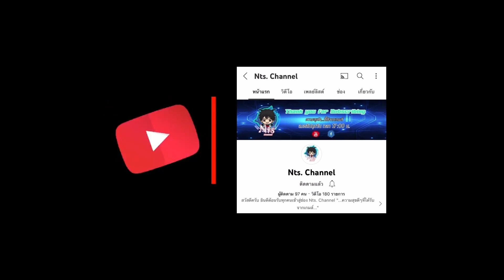Tropico 6 (ไทย) Part 9 - เมื่อหายนะมาเยือน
🔹หากชอบอย่าลืม🔹
- กด Like
- กด Share
เพื่อเป็นกำลังใจในการสร้างผลงานต่อไปด้วยนะครับ😊

สัญญาว่าจะพยายามสร้างสรรค์ และพัฒนาผลงานให้ดีขึ้นไปเรื่อยๆครับ

ขอบคุณสำหรับทุกๆการติดตามรับชมครับ🙏🏻❤️

สามารถ Donate💰 สนับสนุนและให้กำลังใจได้ที่
🏡KBank กสิกรไทย : 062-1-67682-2